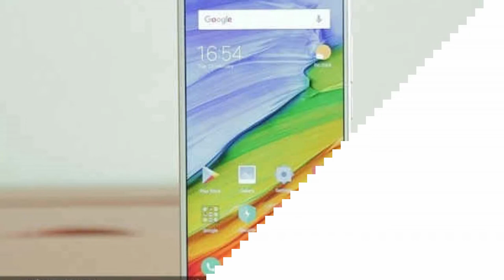Xiaomi Redmi Note 5, Price, Specifications And Features